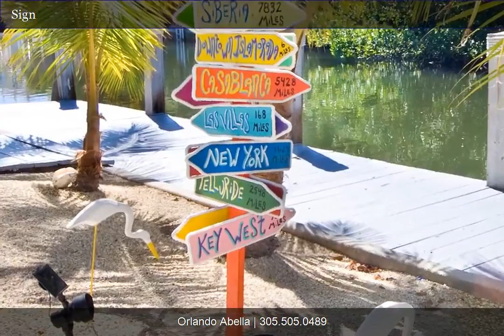Villa Marlin | Orlando Abella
VILLA MARLIN, 122 Nautilus Drive, Islamorada, Florida Keys mile marker 74.5 bay side, White Marlin Beach, located 75 miles south of Miami and 75 miles north of Key West. Features 3 BR, 2 BA, private home totally renovated and remodeled, new furniture throughout, a new 70 ft dock, easy access to the ocean from Channel 2 Bridge. Private sandy beach access, also features a ground floor with storage, washer, dryer, bicycles, gas BBQ, etc. It has chikee huts, hammocks, fish cleaning table, bait, fish and ice freezer, ice maker, numerous coconut trees and tropical island foliage, cable Plasma TV in living room and cable TVs in all rooms, DVD, stereo, bamboo wood and tile floors, French windows, paddle fans throughout, central AC, fax, phone, wireless high speed internet, kayak ghanoe, rafts, all the amenities and conveniences of home in this one of a kind rental in the fabulous Florida Keys.